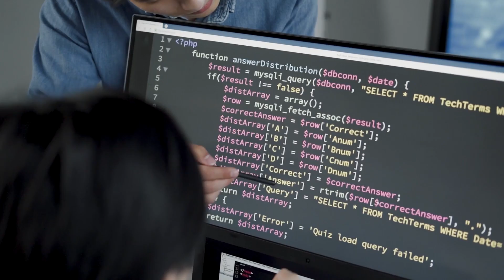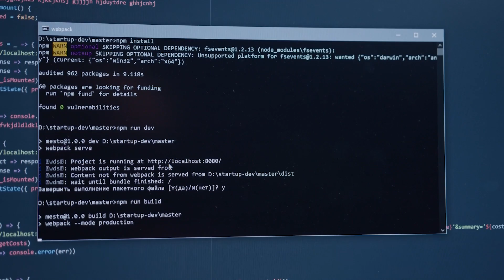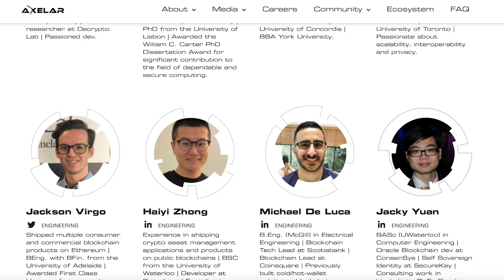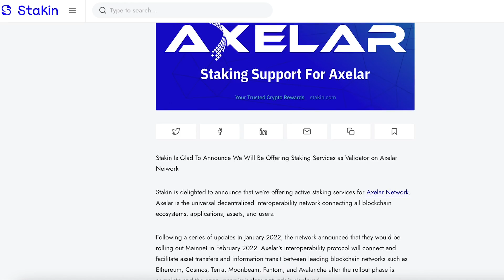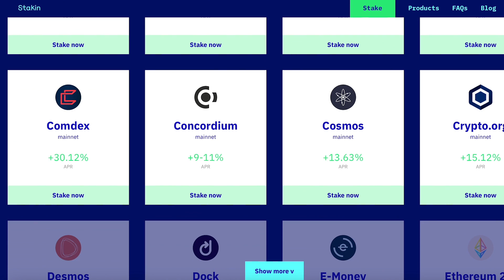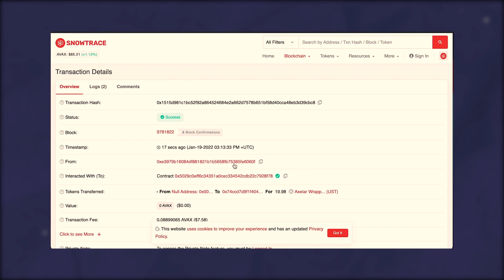Axelar Network: Новости проекта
Axelar: последние новости

Axelar – платформа, которая позволит связать между собой разные блокчейны. Её основная задача – расширение возможностей разработчиков dApp и блокчейн-экосистем, а также обеспечение быстрого, удобного и безопасного межсетевого взаимодействия. Её разработка важна не только для создателей децентрализованных приложений и новых блокчейнов, но и для обычных пользователей, которые хотели бы взаимодействовать с разными платформами экосистемы через один кошелёк.